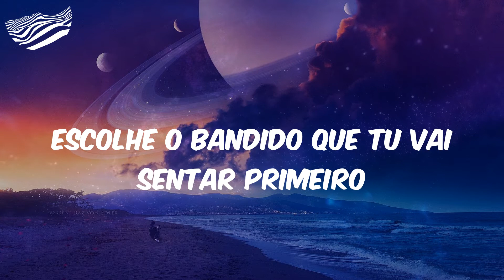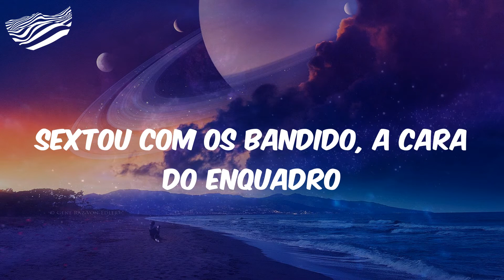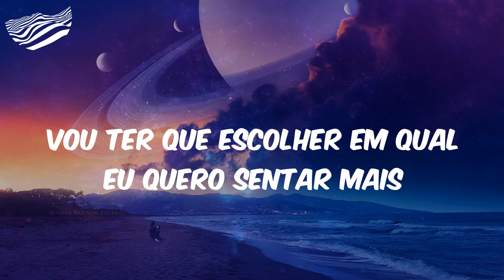Escolhe o Bandido - Letra - MC CH da Z.O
Letra Escolhe o Bandido MC CH da Z.O

Letra:
Danado do Recife naquele pique
É o Kendy na voz a mais de bala
Deyvinho PL muito calmo e sem estresse
É o CH da Z.O., dá licença
Hoje ela me ligou, o esquema 'tá formado
Sextou com os bandido, a cara do enquadro
Tem patrão, patente alta, gerente e fogueteiro
Escolhe o bandido que tu vai sentar primeiro
Só bandido gostoso, essa tropa 'tá demais
Vou ter que escolher em qual eu quero sentar mais
Uni-duni-tê, uni-duni-tê
Hoje o bandido escolhido foi você
Que me bota, bota
Que fode, fode gostoso
Só abusadão, cara fechada, posturado
Gostoso, gostoso, gostoso
Que me bota, bota, bota, bota
Gostoso, gostoso
Bota, bota, bota, bota
Gostoso, gostoso
Uni-duni-tê, uni-duni-tê
Porra CZT, que agressividade, hein
Chame de MC, a mais original
Tem patrão, patente alta
Gerente e fogueteiro

MC CH da Z.O, Escolhe o Bandido, Escolhe o Bandido MC CH da Z.O, MC CH da Z.O Escolhe o Bandido, Letra MC CH da Z.O Escolhe o Bandido, funk, funk hits, hits funk, letra funk